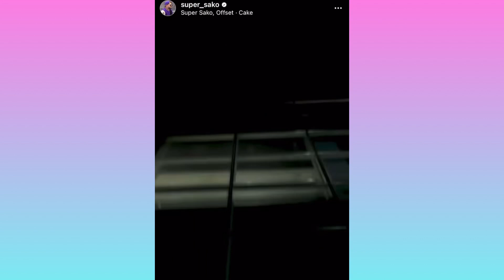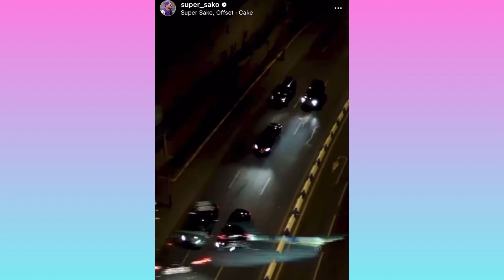Աղ ու հաց, երաժիշտներ ու շարասյուն. միայն տեսեք՝ Super Sako-ին ինչպես են Հայաստանում դիմավորել